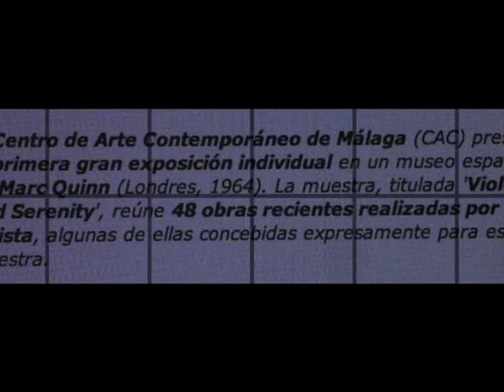Video CAC Marc Quinn-Marta Tamayo.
Título: EXPOSICIÓN MARC QUINN.
Procesos fotográficos y audiovisuales II.
Marta Tamayo.
2º BBAA
Málaga octubre 2.014